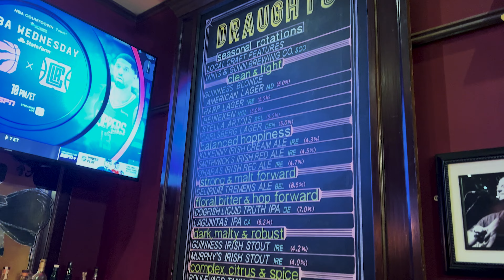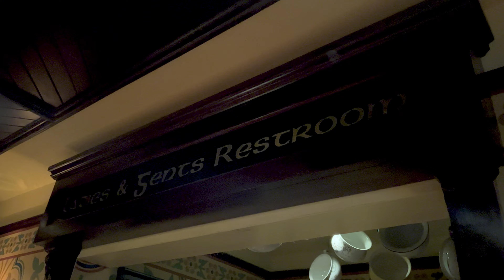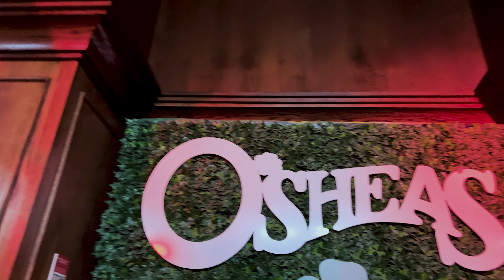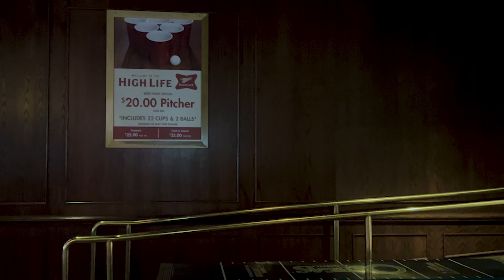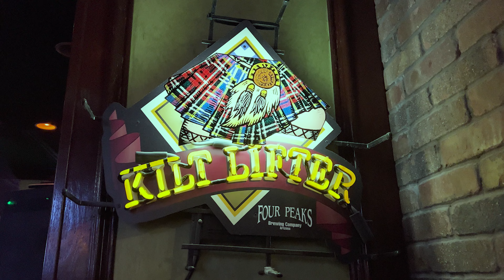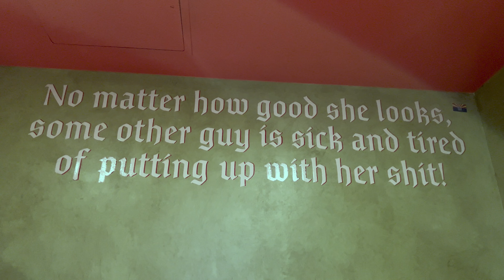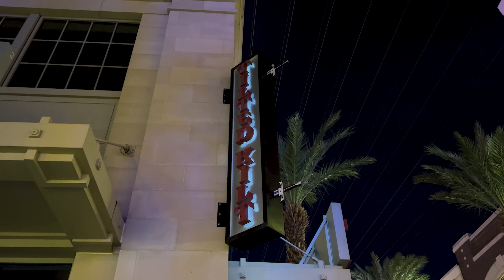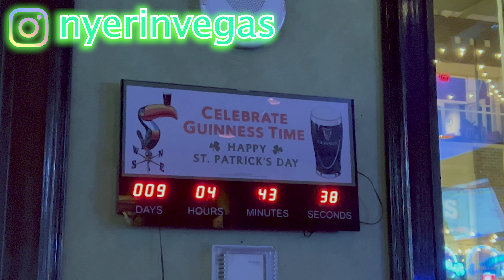ST. PATRICK'S DAY - VEGAS STYLE!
It's almost ST. PATTY'S DAY! So come with me to 4 of the LAS VEGAS STRIP'S BEST IRISH PUBS!

00:00:00 - Intro
00:01:28 - Rí Rá Irish Pub - Mandalay Bay
00:03:18 - Nine Fine Irishmen - New York, New York
00:05:20 - Sheyne Drunkenly Sings... Badly!
00:06:32 - O'Shea's - Linq
00:08:21 - The Tilted Kilt - Linq Promenade
00:10:05 - Outro